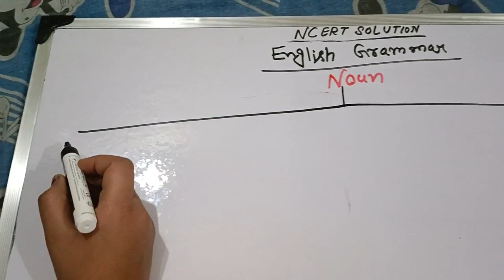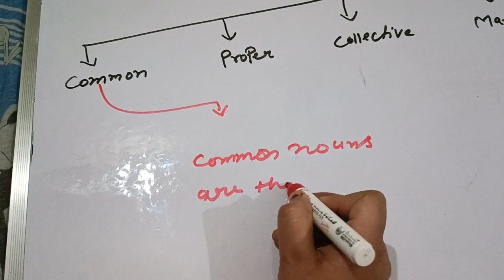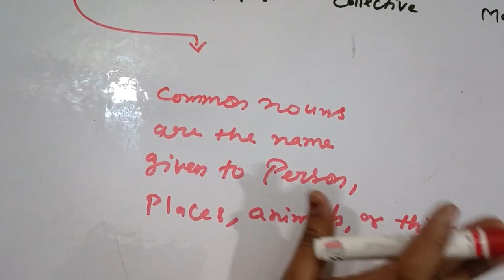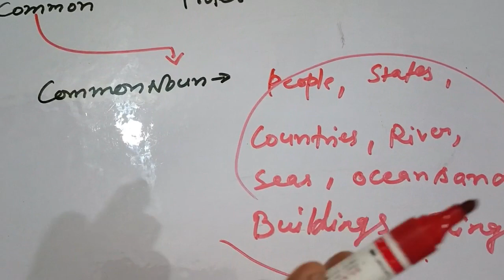English grammar|Common Noun|with examples